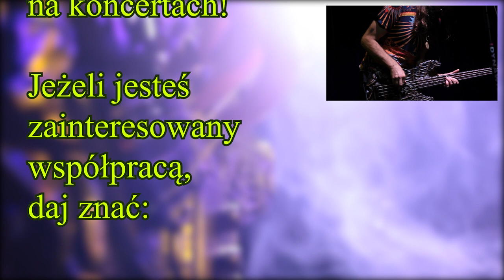KOSMONOLITH Narodziny Harmonii - Zwiastun koncertu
KOSMONOLITH  Narodziny harmonii
Multiinstrumentalny koncert Kamila Rogińskiego.

Tematem koncertu, jest wszystko, to co łączy muzykę z kosmosem czyli: cykle, częstotliwości, systemy współzależności. Koncert/widowisko ukazuje podróż w poszukiwaniu cząstek składowych ludzkiej świadomości, podróż w poszukiwaniu pramaterii. Zaczynając od prapoczątków czasów, kiedy chaos zaczął formować twory harmoniczne, aż po historię rozwoju człowieka na naszej planecie.Poszczególne instrumenty reprezentują żywioły, czyli komponenty materii.  Muzyka jest w centrum opowieści, ponieważ to co dzieje się w kosmosie - na Ziemi emanuje jako dzieła kompozytorów lub gatunki muzyczne.

Podziękowania dla Teatru Muzycznego w Toruniu, za zaproszenie na wykonanie premierowe.

Realizacja wideo:
Kamil Rogiński - koncept, muzyka, wykonanie
Tymon Rogiński - montaż wideo
Jakub Nowak - realizacja dźwięku
Lewe Oko - zdjęcia